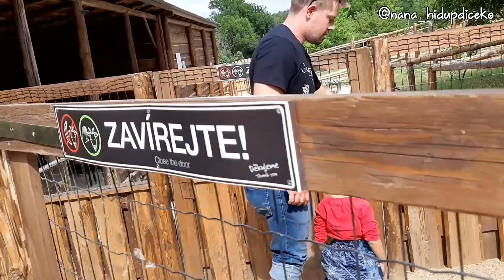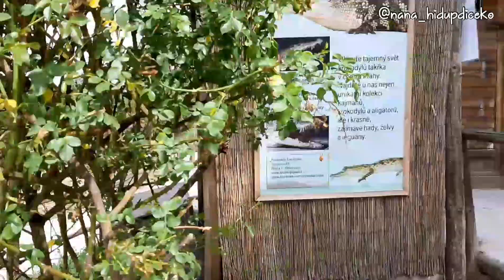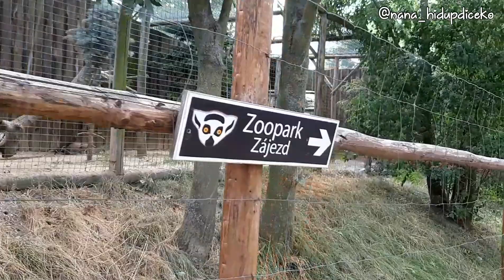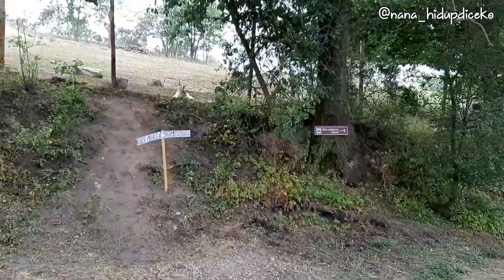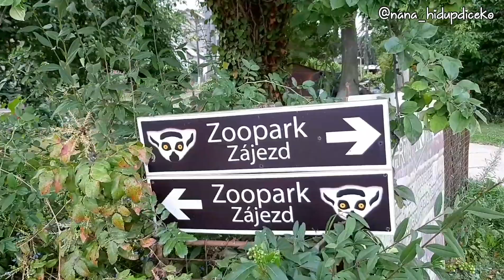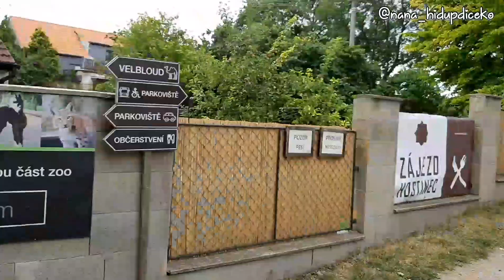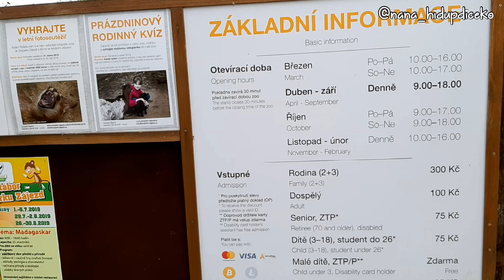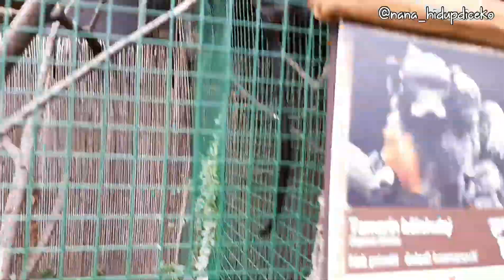Londho Cilik dolanan Wedhus || Vlog Boso Jowo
Halo Lur, kados pundi pawartosipun, sae2 nggih. Monggo seloso jowo vlog e rodo lancar tepat waktu hehe suwun nggih sampun nonton vlog kulo 🙏😊

VIDEO LAIN

* All opinion in this video are all my own,  and this video is not sponsored *